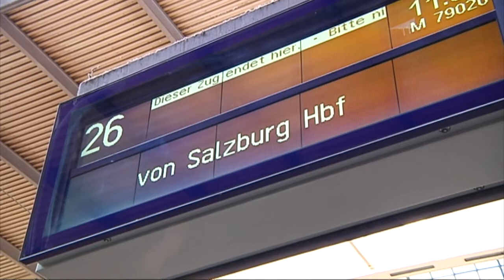"Wir schaffen das" - Rückblick auf die große Flüchtlings-Ankunft in München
Vor einem Jahr hat Ungarn entschieden, tausende Flüchtlinge, die wochenlang am Hauptbahnhof Budapest campierten, weiterreisen zu lassen. Was das für München und Deutschland bedeuten würde, konnte niemand abschätzen.…